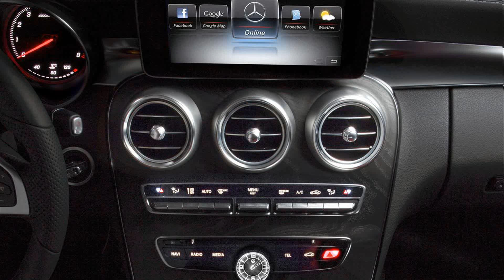luxury 2015 model new mercedes benz c class